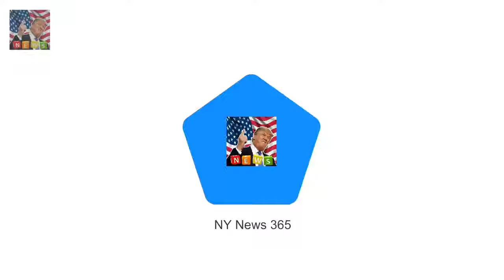Cheryl launches into foul-mouthed tirade over Katie Price She rarely gives interviews since beco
She rarely gives interviews since becoming a mother to Bear with her boyfriend Liam - and she has an air of the A-lister about her these days
But Cheryl 34 reveals her jealousy AND foul-mouth over fellow celebrity Katie Price 39 in a throwback video posted by Pricey herself on Instagram on Tuesday night

Debbie Frank was Dianas astrologer fro Was Harry was destined to meet Meghan from the age of SIX? :